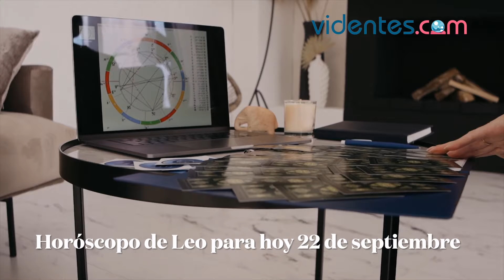HORÓSCOPO DIARIO 🌝💥💖 LEO ♌️ MIÉRCOLES, 22 DE SEPTIEMBRE DE 2021